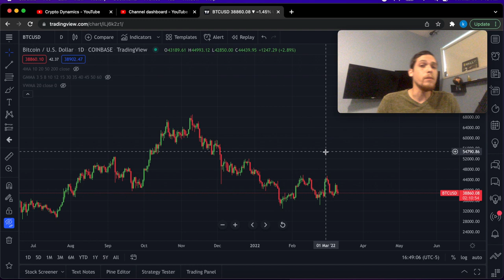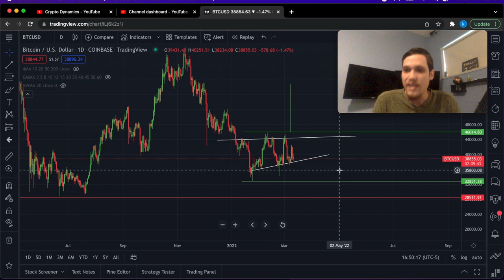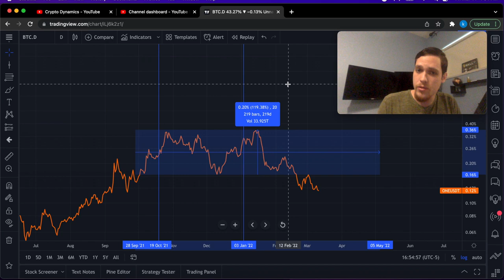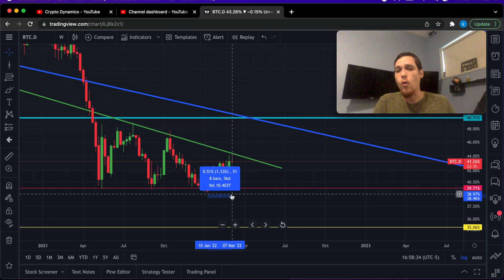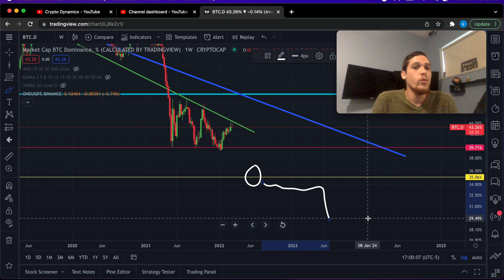Bitcoin Price Prediction - Sell Everything And Quit Crypto!!!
Bitcoin price prediction and price analysis also bitcoin news. Bitcoin live and bitcoin also bitcoin mining news today. Bitcoin explained and bitcoin price today as well as bitcoin atm and bitcoin al dia. Bitcoin Value and bitcoin price usd also bitcoin etf and bitcoin stock. Bitcoin trading and technical analysis.